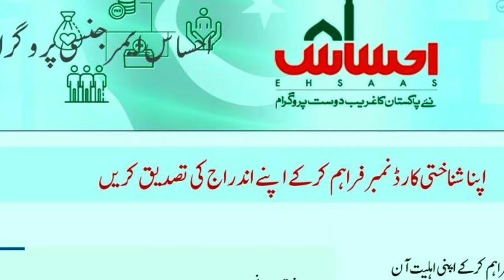Big News 9000 Qist Notification 8171 || 2 people get 9000 || BISP Qist Start || BISP New Update 2024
The purpose of making our video is to provide new updates regarding Tamam Garib Apradh, Ehsas Kafalat program, Ehsas ration program, Benazir kafalat income support program, Vasila Taleem program, Tamam subsidy program. News updates Farhan karna

benazir kafalat New update dynamic survey 2024
ehsaas Kafalat New Update dynamic survey 2024
ehsaas 9000
benazir kafalat registration 9000